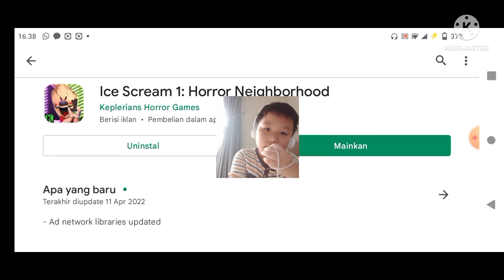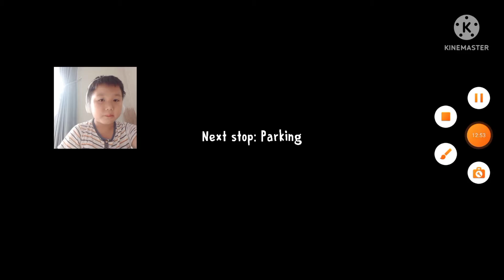game ini anak kecil diculik sama tukang ice cream apaaa yuks bareng upin ipin ice cream